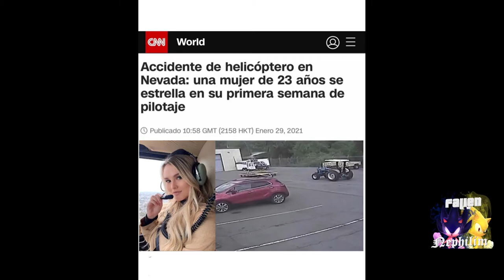Female Empowerment : Helicopter Pilot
"Personne ne me croyait capable de devenir pilote d'hélicoptère"
"No one believed me capable of becoming a helicopter pilot "